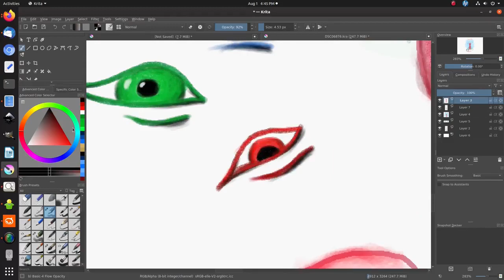My Otherworldly Mascot | Digital Timelapse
My Lucius Rafi mascot